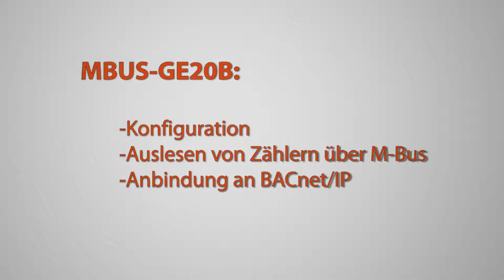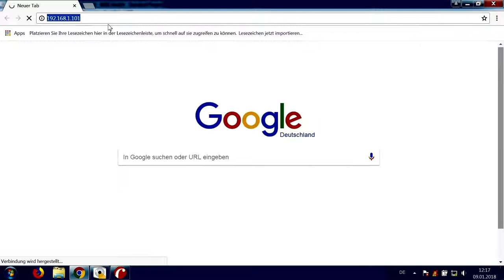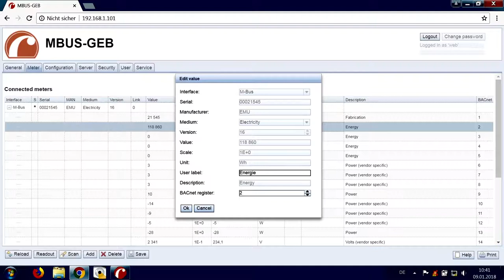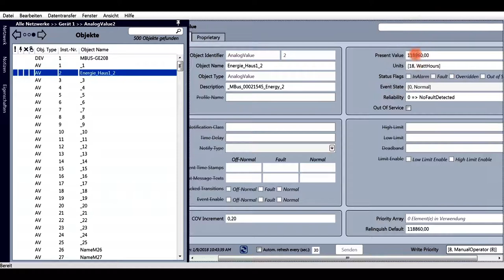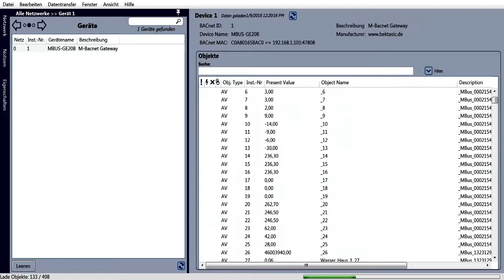M-Bus-Zähler über BACnet auslesen / Reading M-Bus meters via BACnet / Relever M-Bus via BACnet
Zählerdaten über M-Bus erfassen und dann in BACnet verfügbar machen kann  so einfach sein. Intelligente Gateways machen es möglich. Scannen und fertig. Automatisch sind so in kurzer Zeit die Zählerdaten beliebiger M-Bus-Zähler in BACnet verfügbar. Dieses Video zeigt wie.

We demonstrate how simple it is to record M-Bus meter data and to provide them to BACnet. Intelligent Gateways make the difference. Scan and you are done. Meter data of arbitrary M-Bus meters are available in BACnet quickly and automatically. The video shows you how to achieve this.

Relever les données des compteurs M-Bus et les mettre à disposition en BACnet est atteignable en toute sérénité. Les passerelles intelligentes le rendent faisable. Scanner et achevé. Les données de tout compteur M-Bus sont automatiquement disponibles en BACnet en peu de temps. Cette vidéo vous revèle comment.